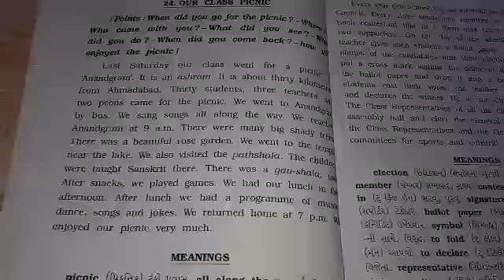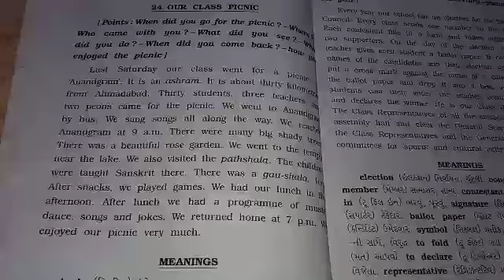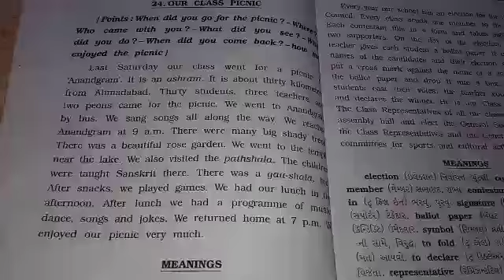Std:8 Sub:English (Essay) Date:07/10/2020 Part-1 H. W:વિડિઓ જૉઈને Essay (Our Class Picnic, Th